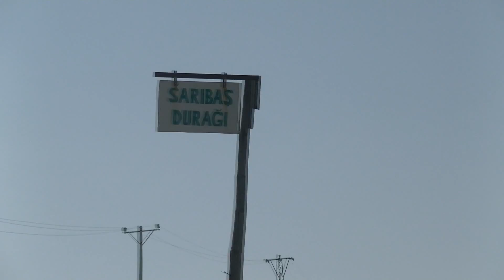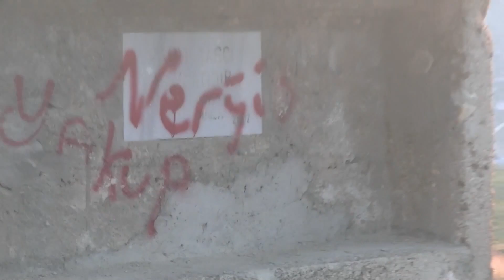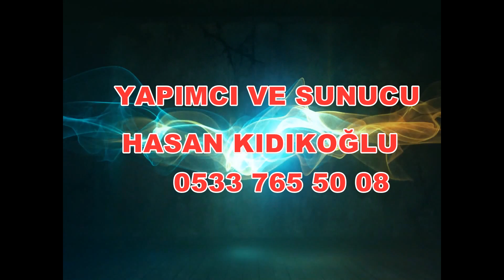BELGESEL ESPİYE KISRAK ÇAYIRI ÇAKIL YAYLASI KANAL 28 HASAN KIDIKOĞLU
GİRESUN ESPİYE KISRAK ÇAYIRI YAYLASI VE ÇAKIL YAYLASI BELGESELİ-HSN FİLM&OYUNCULUK KURSU KIDIKOĞLU